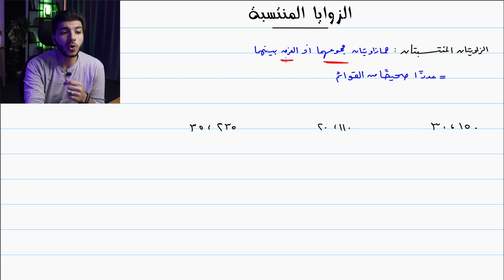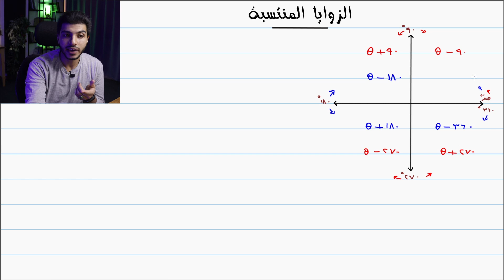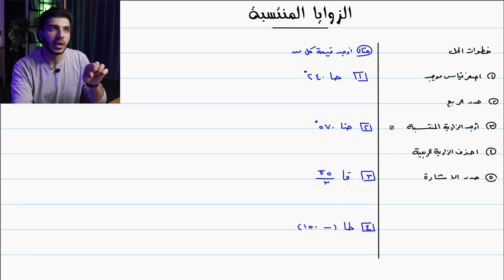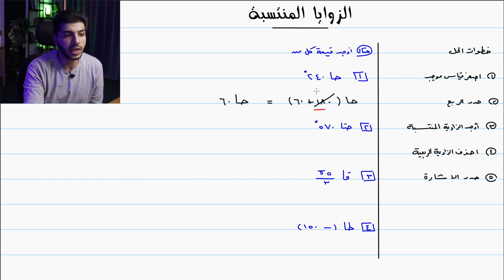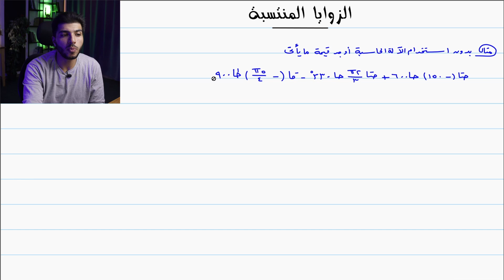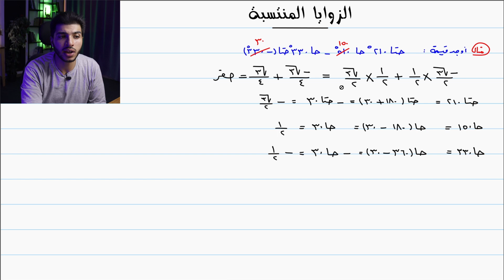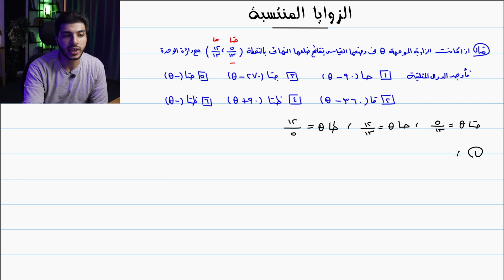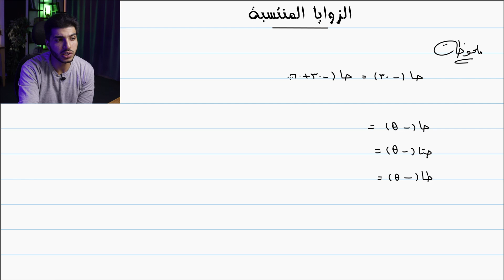الزوايا المنتسبة | الحصة 5 حساب مثلثات | رياضيات 1 ثانوي الترم 1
كدا نكون خلصنا نص الدرس الرابع من الوحدة الثانية
00:00 مقدمة
00:30 تعريف الزاويتان المنتسبتان
02:29 الزوايا المنتسبة
10:30 طريقة حل الزوايا المنتسبة بدون الآلة الحاسبة
16:55 مسائل
28:28 ملاحظة هامة
31:38 مسائل
45:01 الختام
يومكم جميل.